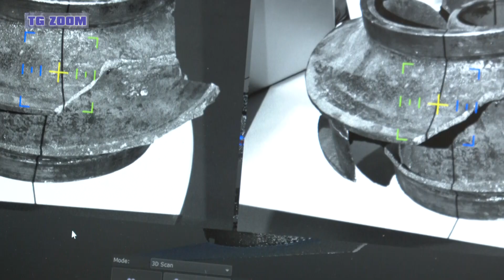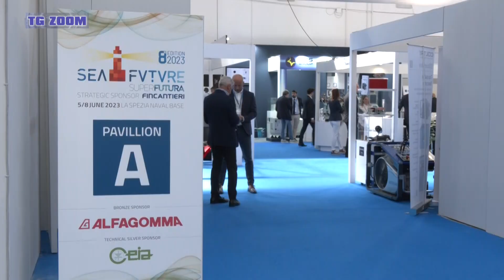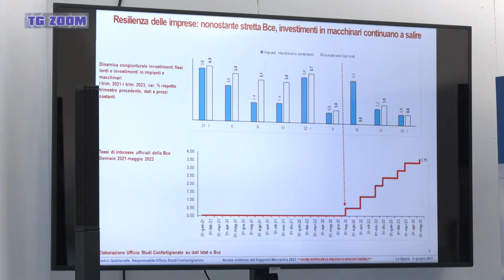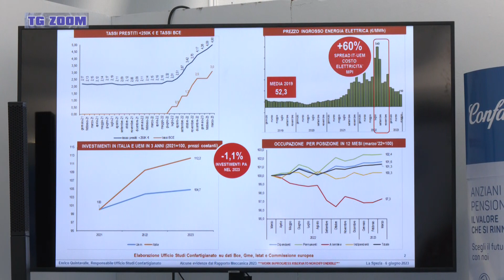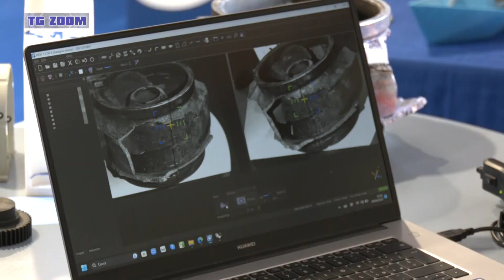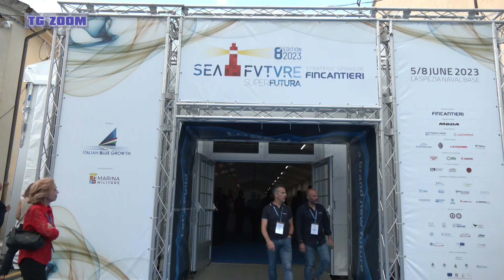TG Zoom - Confartigianato a SeaFuture 2023